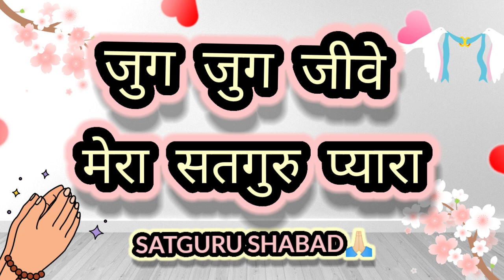||जुग जुग जीवे मेरा सतगुरु प्यारा||LATEST SATGURU SHABAD🙏||